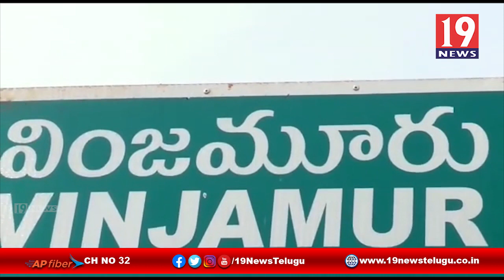నీళ్ల స్థలాల పై స్థానిక రజకుల నిరసన -వింజమూరు,నెల్లూరు జిల్లా